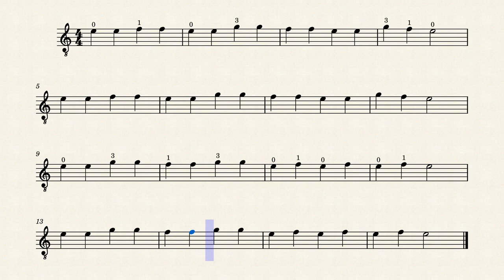Es. 2 - Sulla prima corda